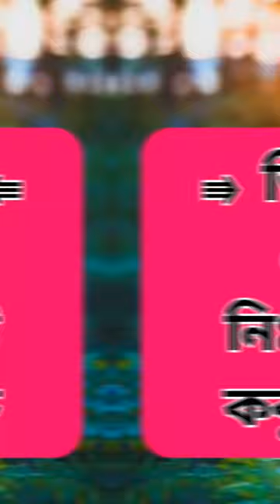তিনজনের দোয়া নিঃসন্দেহে কবুল হয়?